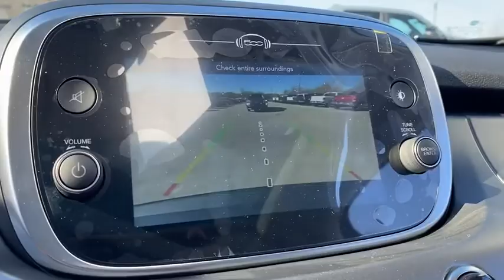2021 Fiat 500X Springdale, Fayetteville, Rogers, Bentonville, AK MP888822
Grigio Moda (Graphite Gray Metallic) New 2021 Fiat 500X available in Springdale, Arkansas. Servicing the Fayetteville, Rogers, Bentonville, AK area.

Grigio Moda (Graphite Gray Metallic) 2021 Fiat 500X Pop AWD 9-Speed 948TE Automatic 1.3L I4brbr24/30 City/Highway MPGbrbrbrAll Internet Prices include maximum stack of manufacturer incentives available, including owner loyalty and subprime finance cash. Most incentives stacks include incentives that require financing. WAC as necessary. APR specials not eligible with internet pricing. McLarty Daniel Advantage and dealer accessories not included. Preowned offers are time limited and first-come first-serve; see dealer for details. McLarty Daniel Price on pre-owned vehicles requires vehicle financing through the dealership. Tax, tag & title not included and must be paid by purchaser. Listed pricing does not include dealer adds.